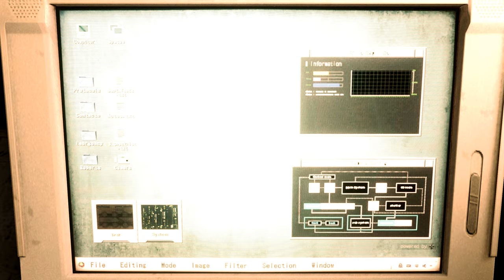Resident Evil 2 Remake Claire Gym Suit Blue outfit